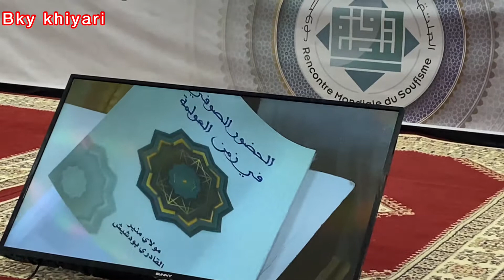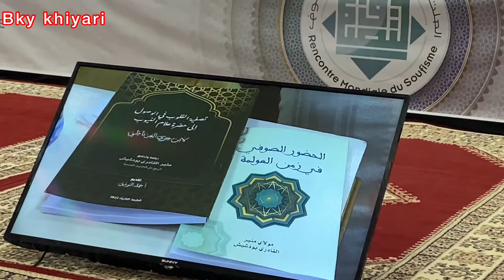أمسية للمديح والسماع الصوفي بالملتقى العالمي للتصوف بالزاوية البودشيشية مذاغ "بركان"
الملتقى العالمي للتصوف _الزاوية البودشيشية _ بركان _مداع